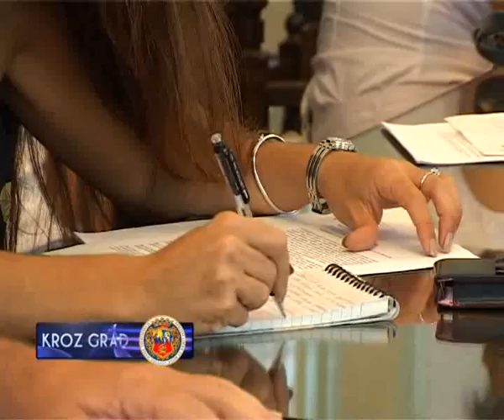PRIMEDBE NA PREDLOG ZAKONA O RESTITUCIJI